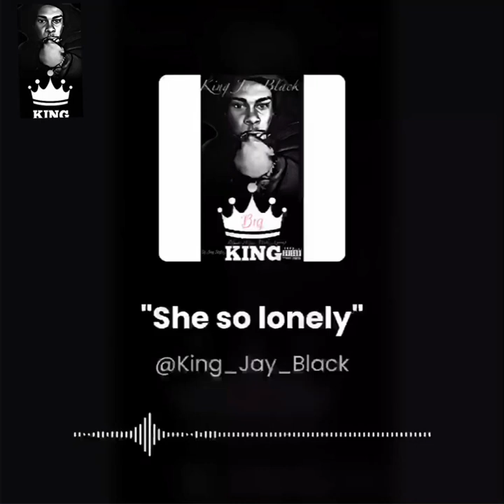She so lonely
Big King Ep